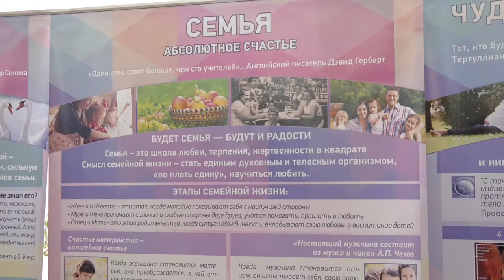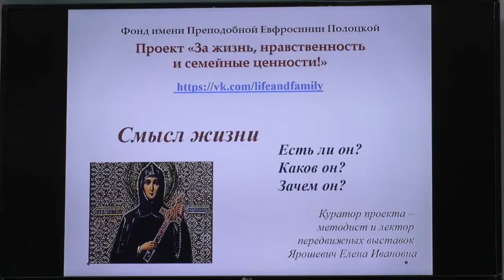В Гомеле открылась выставка «Молодежь - за жизнь, нравственность и семейные ценности»